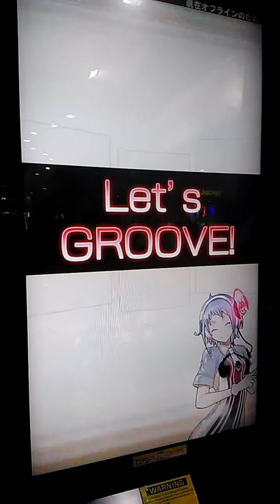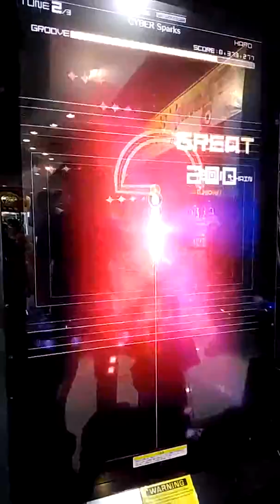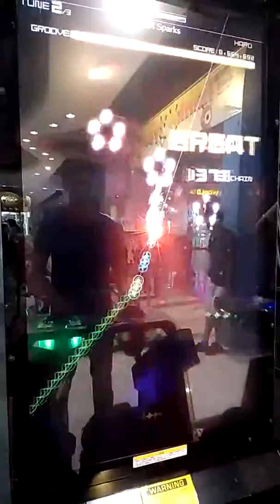ZG Bread Groove Coaster Cyber Sparks HARD 9 Rank S